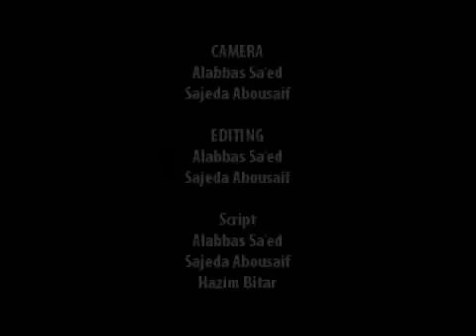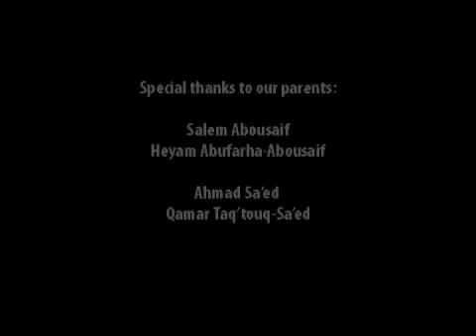Free To Fly by Alabbas Saed & Sajeda Abusaif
A boy is having trouble flying his own kite gets advice on how things can fly.

By Sajeda Abousaif & Alabbas Sa'ed